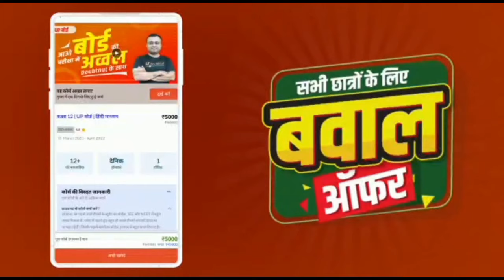बिहार टॉपर 2021 घोषित ️| Bihar board class matric result date 2021 | Bseb class 12 result date 2021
👉 बिहार टॉपर 2021 घोषित
➡️ ➡️ Bihar board class 10 official result date 2021
🎯 Bihar Board class 12 official result date 2021
➡️ Bseb official result date 2021

9वीं-10वीं का ₹30000 का पूरा सिलेबस मिलेगा ₹3000 में

11वीं-12वीं  का ₹50,000 का पूरा सिलेबस सिर्फ ₹5000 में

1) डेली वीडियो क्लासेज
2) टीचर नोट्स, क्विज
3) डेली होमवर्क
4) Doubts के समाधान
5) पिछले सालों के पेपर्स
6) मोटिवेशन क्लासेज
7) पूरे कोर्स का रीविज़न

जल्दी से इस्तेमाल करें ये कूपन कोड  'ARCARRIER'

🎯In this video 👇👇
बिहार बोर्ड ने सभी छात्रों को किया पास
बिहार बोर्ड ने ग्रेस अंक देकर किया पास
2021 बोर्ड परीक्षा में मैट्रिक इंटर के सभी छात्र पास
कोरोना के कारण नितीश कैबिनेट का फैसला
Bseb class 12 topper list 2021
Bseb class 10 topper list 2021
कब आएगा बिहार बोर्ड मैट्रिक बोर्ड परीक्षा 2021 का रिजल्ट
Bseb class 10 result date
Bihar Board matric board exam result date 2021
Kab aayega Bseb class 10 result 2021
Bihar Board class 10 copy check
Bseb class 10 copy check kaise hota hai
Bihar Board class 10 me kitna number milta hai
Bihar Board class 10 result
Kis date ko aayega Bihar board class 10 result 2021